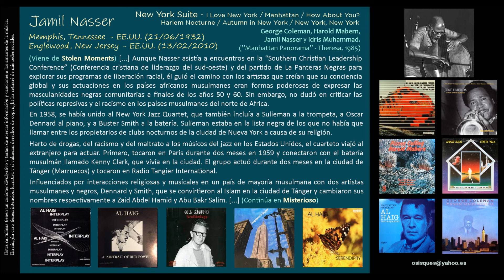Jamil Nasser (1932-2010) - New York Suite